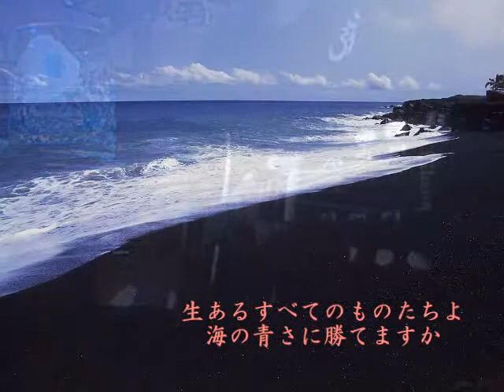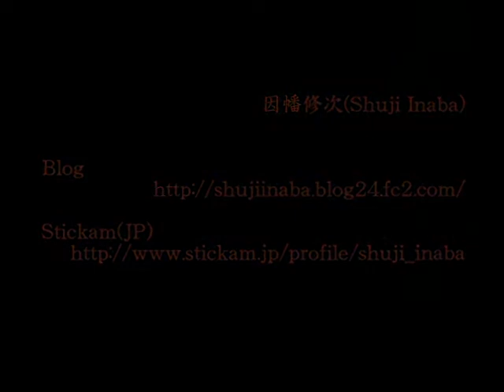生あるすべてのものたちへ by 因幡修次(Shuji Inaba)